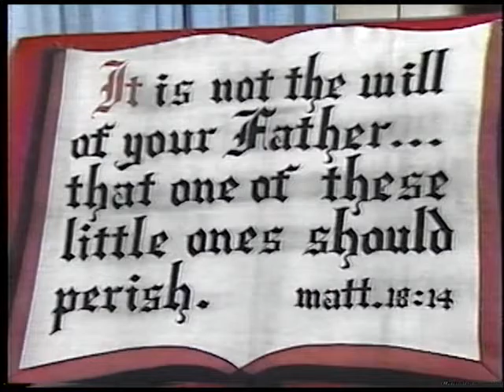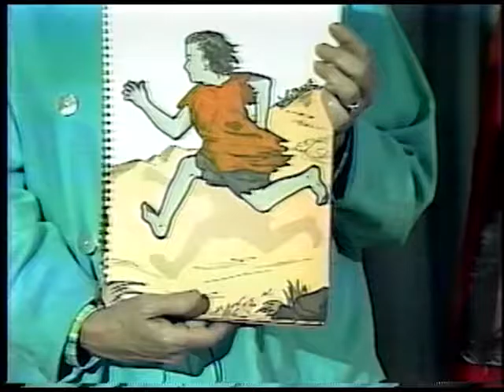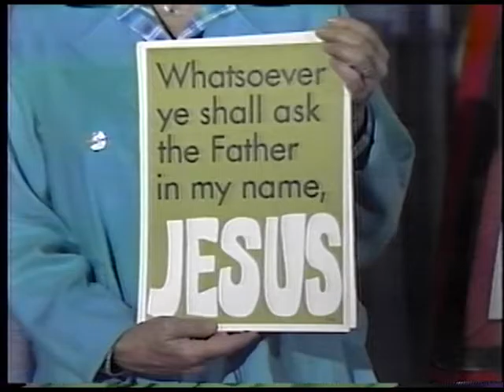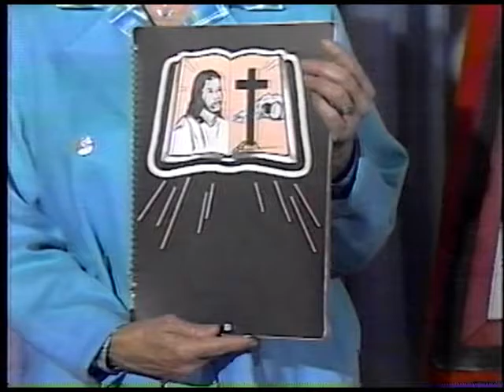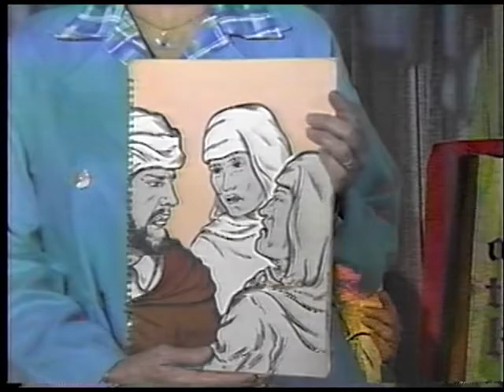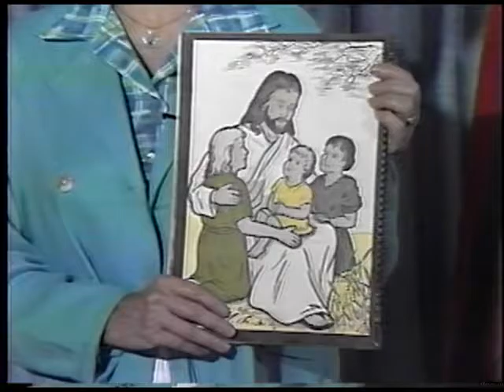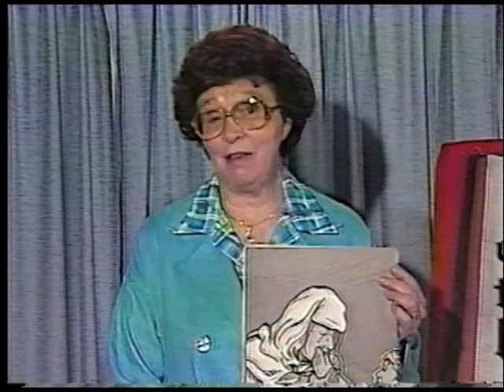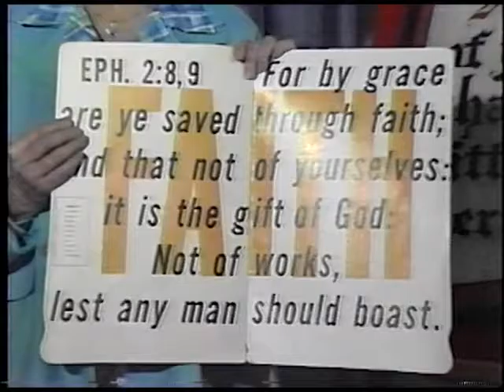MS No Darkness At All No 13